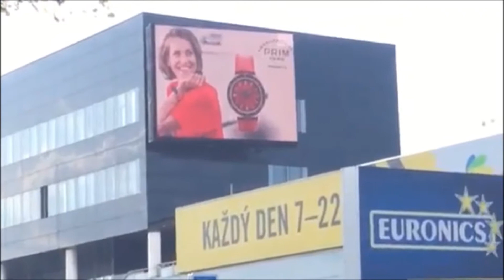Strýcová 2018 06 07 Štěrboholy